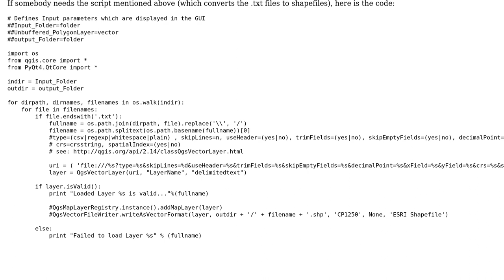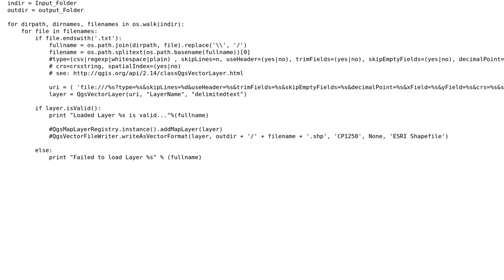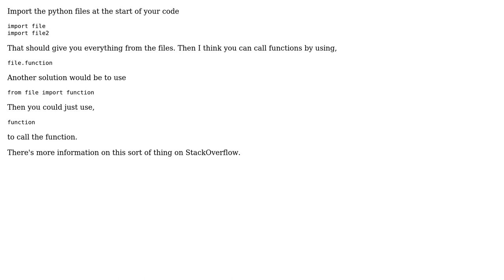GIS: Call external plugin from Python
With thanks & praise to God, and with thanks to the many people who have made this project possible! You are responsible for your own actions.